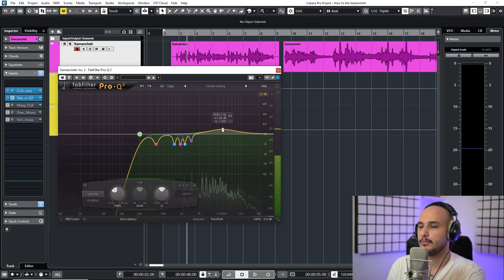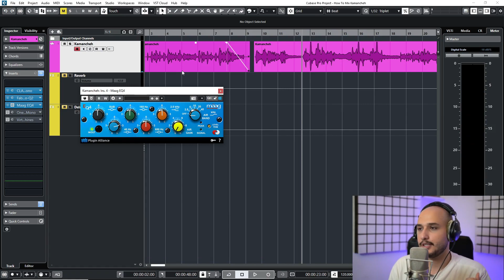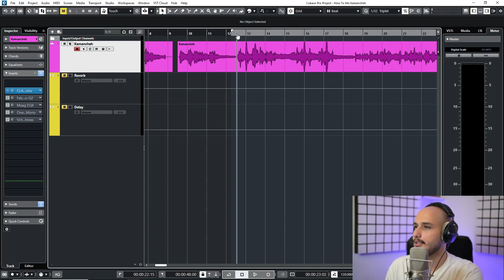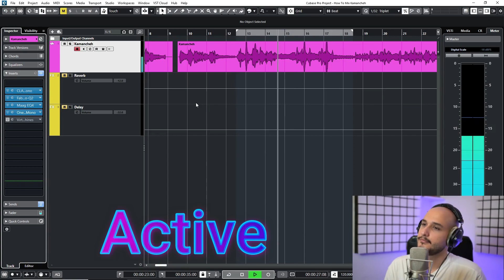آموزش میکس کمانچه ( جلسه دوم - اکولایز کردن کمانچه )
تو این ویدیو با چگونگی اکولایز کردن ساز محبوب کمانچه آشنا میشیم و یاد میگیریم چطور بتونیم فرکانسهای صدای این ساز رو جذاب و زیباتر کنیم.

آموزش میکس تمبک (میکس و مستر ساز تمبک)(کمپرس کردن ساز تمبک)(آموزش میکس سازهای ایرانی)(جلسه اول)

آموزش میکس تمبک (میکس و مستر ساز تمبک)(اکولایز کردن ساز تمبک)(آموزش میکس سازهای ایرانی)(جلسه دوم)

آموزش میکس تمبک (میکس و مستر ساز تمبک)(سچوریشن کردن ساز تمبک)(آموزش میکس سازهای ایرانی)(جلسه سوم)

آموزش میکس نی ( میکس و مستر ساز نی ) ( کمپرس کردن ساز نی) ( آموزش میکس سازهای ایرانی )

آموزش میکس سه تار (آموزش میکس سازهای ایرانی)(کمپرس کردن سه تار)(میکس و مستر ساز سه تار)

آموزش میکس سه تار (آموزش میکس سازهای ایرانی)(سچوریشن کردن سه تار)(میکس و مستر ساز سه تار)

آموزش میکس سه تار (آموزش میکس سازهای ایرانی)(اکولایز کردن سه تار)(میکس و مستر ساز سه تار)

آموزش میکس تار( آموزش میکس سازهای ایرانی)( کمپرس کردن ساز تار)( میکس و مستر ساز تار )

آموزش میکس تار( آموزش میکس سازهای ایرانی)( اکولایز کردن ساز تار)( میکس و مستر ساز تار )

آموزش میکس تار( آموزش میکس سازهای ایرانی)( سچوریشن کردن ساز تار)( میکس و مستر ساز تار )

آموزش آهنگسازی ( آموزش ساخت و تنظیم ریتم ۴/۴ پاپ - راک )

آموزش آهنگسازی ( آموزش ساخت و تنظیم ریتم ۴/۴ اسپنیش )

قسمت اول ساخت و تنظیم موسیقی فیلم ( آنالیز و بررسی کامل موسیقی بی کلام )

قسمت دوم ساخت و تنظیم موسیقی فیلم ( آنالیز و بررسی کامل موسیقی بی کلام )

قسمت سوم ساخت و تنظیم موسیقی فیلم ( آنالیز و بررسی کامل موسیقی بی کلام )

قسمت چهارم ساخت و تنظیم موسیقی فیلم ( آنالیز و بررسی کامل موسیقی بی کلام )

قسمت پنجم ساخت و تنظیم موسیقی فیلم ( آنالیز و بررسی کامل موسیقی بی کلام )

چطور موزیسین و پرودیوسر حرفه ای تر بشیم

میکس ویولن | آموزش میکس و مستر ویولن ( جلسه اول - اکولایز کردن )

میکس ویولن | آموزش میکس و مستر ویولن ( جلسه دوم - کمپرس کردن )

میکس ویولن | آموزش میکس و مستر ویولن ( جلسه سوم - سچوریشن کردن )

میکس ویولن | آموزش میکس و مستر ویولن ( جلسه چهارم - ریورب و دیلی )

اکولایزر چیست؟ شناخت ابزارهای میکس و مسترینگ

کمپرسور چیست؟ شناخت ابزارهای میکس و مسترینگ

لیمیتر چیست؟ شناخت ابزارهای میکس و مسترینگ

آموزش نصب کیوبیس پرو 12